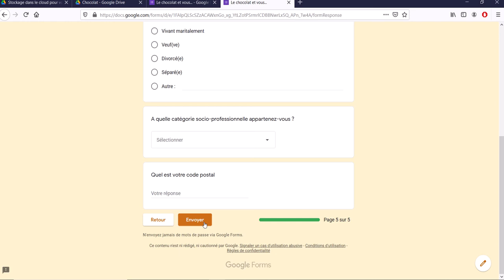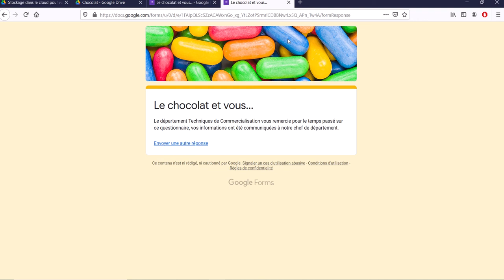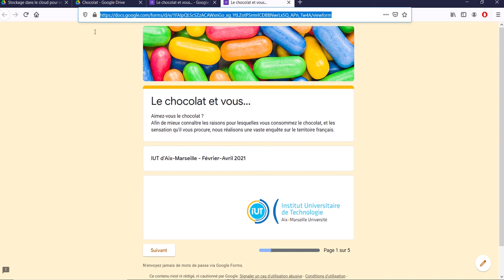Google Forms 17 - La saisie des réponses du questionnaire